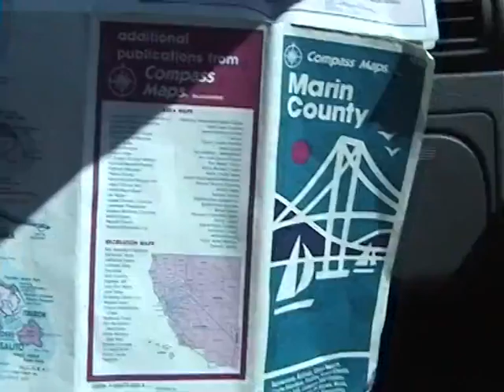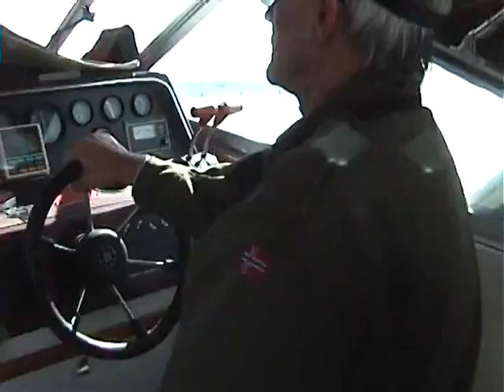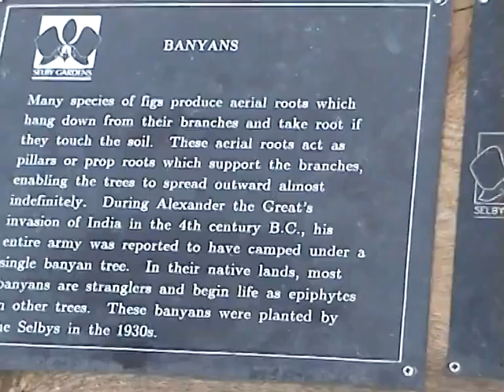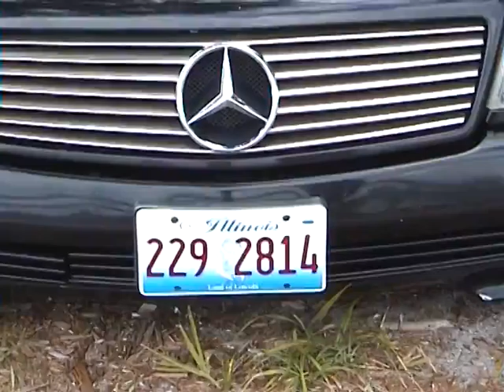2002 mars Kalifornen Karlsson, Jensen, Florida Arvidsson, Sims